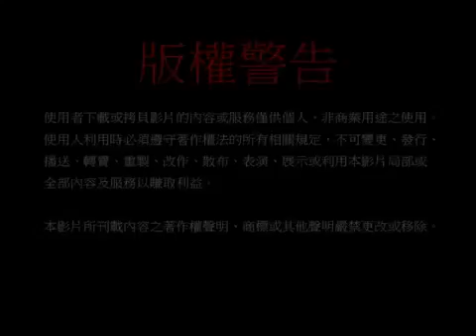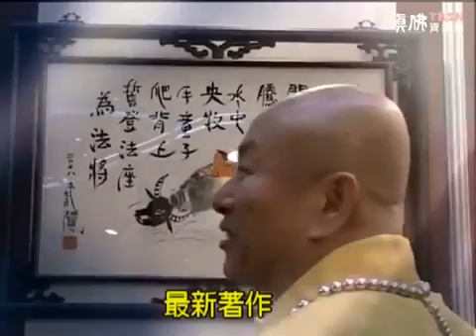給你點上心燈 第306集